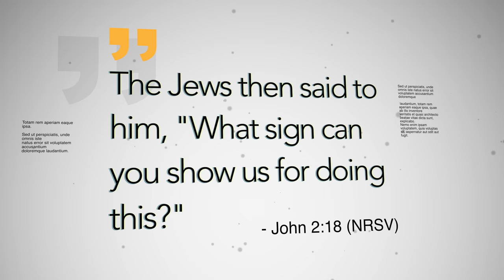John 2:13-25 Bible Study with Me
The Gospel of John: Jesus cleanses the Temple. John 2:13-25

The Temple Cleansing in John 2 is a fascinating study in the differences between the Gospels. John gives his first readers (and us!!) significant insights into Jewish culture at the time and some potential tensions that arose by the end of the first century. It is essential to recognize Jesus' own Jewishness. It permeates every chapter of the Gospel of John.

Have any of you had to adjust your understanding of Jesus as a result of your reading in John yet?

I hope these videos are refreshing. I'm trying to balance some humorous ones with others that are more content-oriented. Let me know how I'm doing in the comments.

5 Easy Ways to Get More out of Your Bible Reading

Best Bible Study Tools for Beginners:
Grasping God's Word
IVP New Bible Dictionary
An Exhaustive Concordance for the Bible you use:
A NOTEBOOK! - My top two recommendations -
Leuchtturm 1917 A5 Dot Grid OR
Scribbles That Matter A5 Dot Grid

For Everyone Bible Study Guides:
New Testament by N.T. Wright
Old Testament by John Goldingay

Commentary series and materials consulted for this Bible study series:

The Book of John in The New International New Testament Commentary by J. Ramsey Michaels

John (The NIV Application Commentary) by Gary Burge

The IVP Dictionary of Jesus and the Gospels

John (Pillar New Testament Commentary) by D. A. Carson

John: An Exegetical and Theological Exposition of Holy Scripture (The New American Commentary) by Gerald L. Borchert

Spirit Hermeneutics by Craig Keener

Video Gear:
Camera - BMPCC6k
Lens - Sigma Art Lens 18-35 f1.8 EF (Canon Mount)
Microphone - Rode Pod Mic
Soundboard - Rodecaster Pro
Video Switcher/Livestreaming Capture Card- ATEM Mini Pro

Digital Theologian: 2,000 Years of Analog Theology for the Digital Age